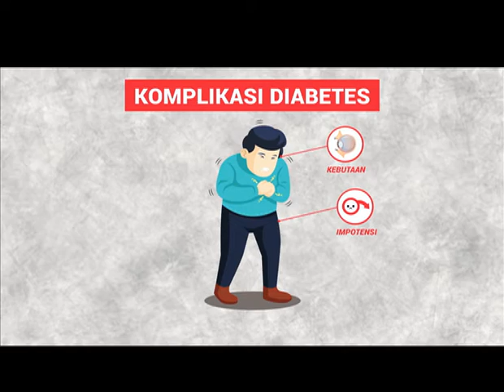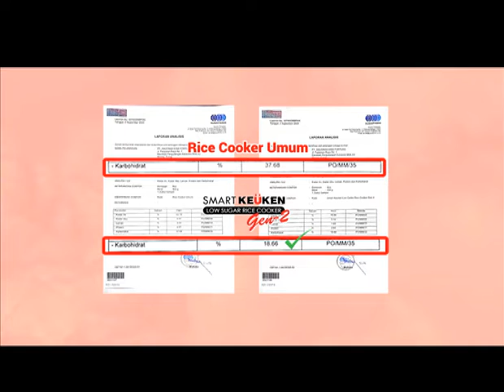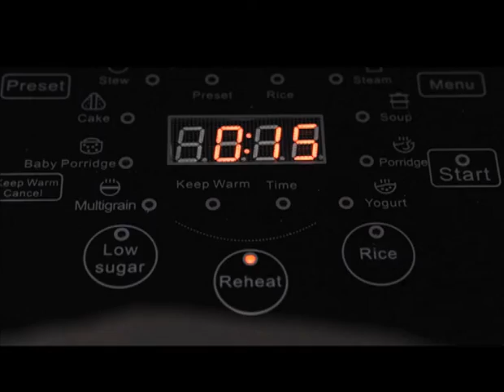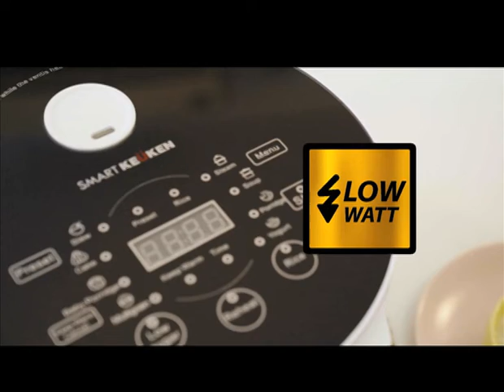SMART KEUKEN GEN 2 - Menurunkan Kadar Gula Nasi 50% - MSHOP OFFICIAL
Info & Pemesanan:
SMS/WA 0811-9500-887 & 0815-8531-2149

Blog & Orang
Kategori